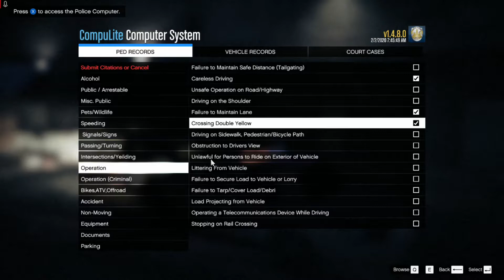LSPDFR day 2, what do we got here?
In this episode we take a look at the new stop the ped features from steve.